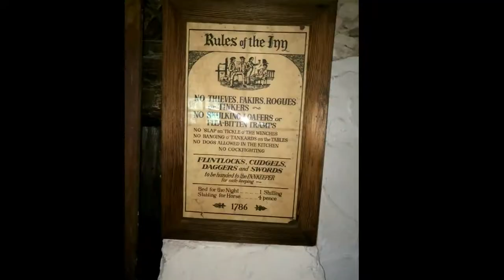The Water Wheel - Diano San Pietro Italy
Via Trinita' 6, 18013 Diano San Pietro Italy